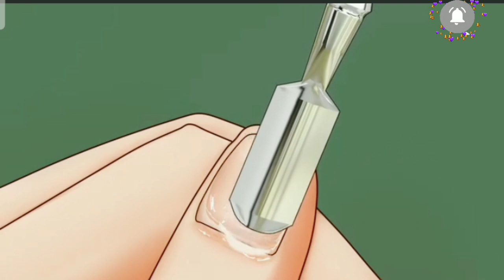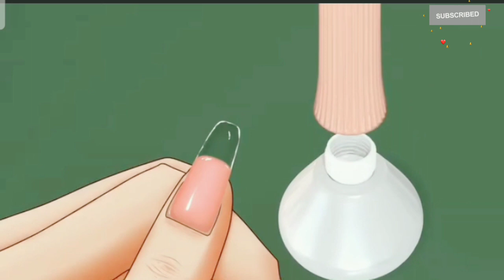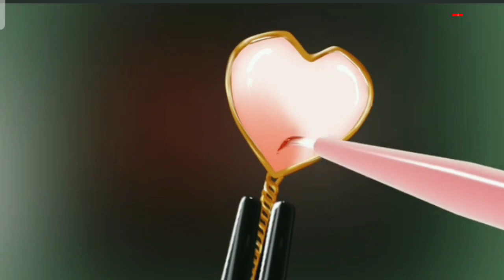ASMR Damaged Toenails treatment animation | ASMR nail 💅 care animation| cartoon video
ASMR video
ASMR animation video
animation cleaning
ASMR hand treatment
ASMR nail care animation
cartoon video
finger treatment
How to make finger nail care